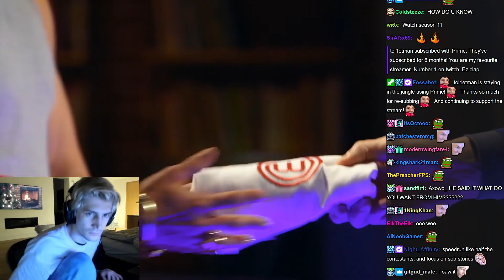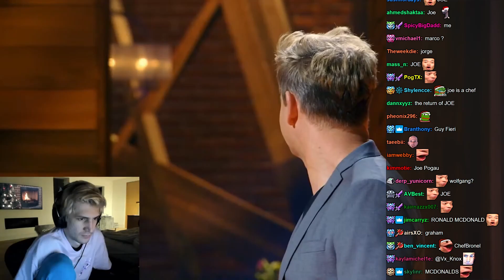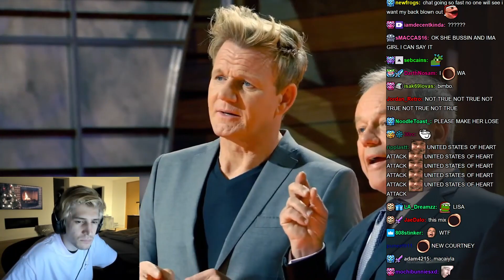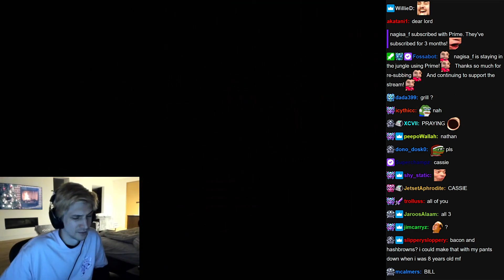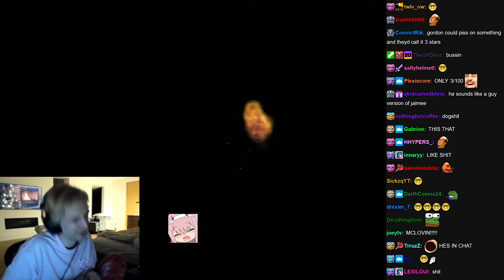xQc Watches MasterChef S07 E03